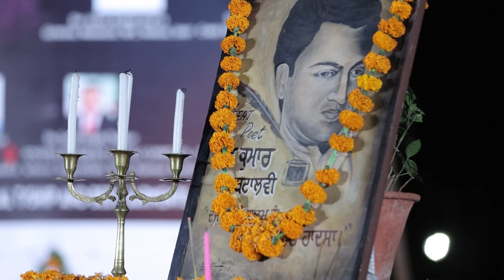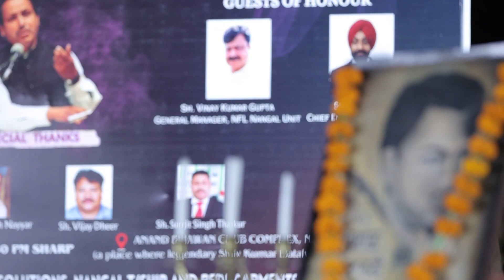SHIKHRA YAAR | SHIV KUMAR BATALVI | SUNIL SINGH DOGRA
SINGER : SUNIL SINGH DOGRA
POETRY: SHIV KUMAR BATALVI